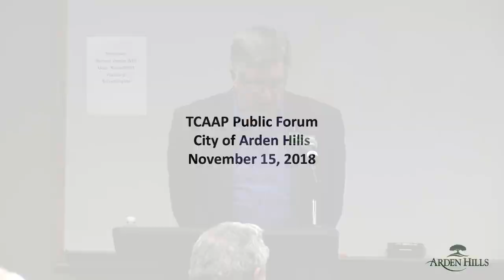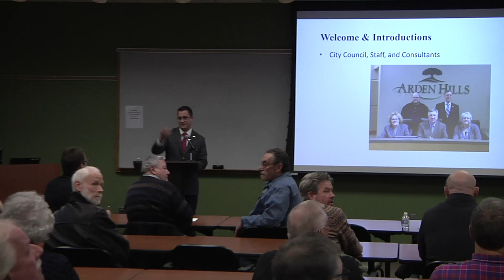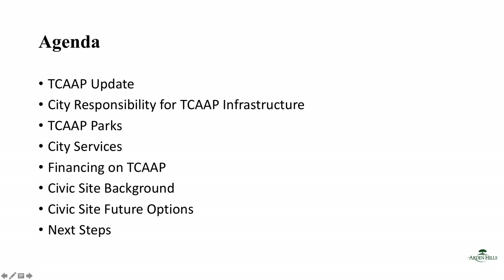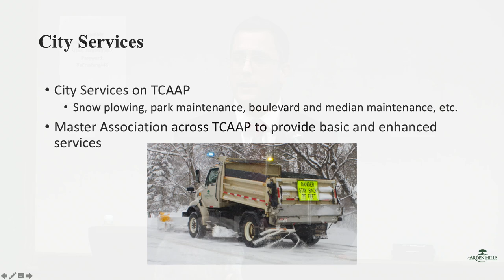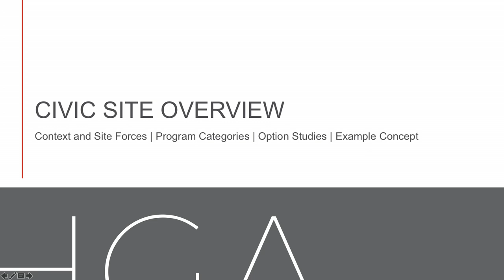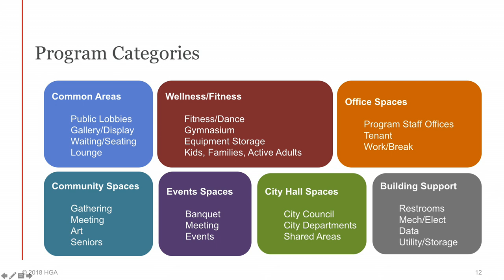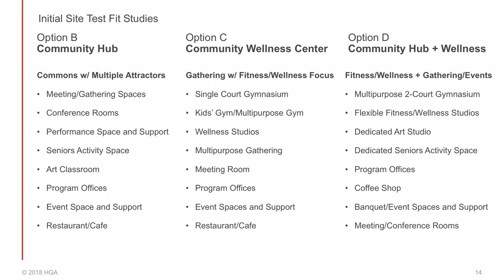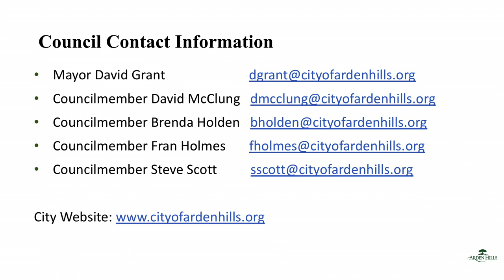TCAAP/Rice Creek Commons Public Forum November 15, 2018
Public Forum hosted by the City of Arden Hills. Residents were asked for feedback about the proposed Rice Creek Commons redevelopment, as well as a proposed civic space on the site that is being reviewed by the Civic Site Task Force